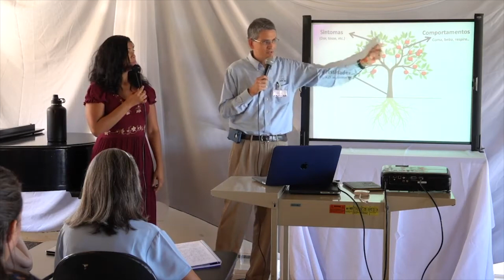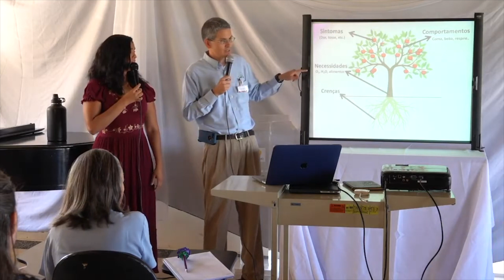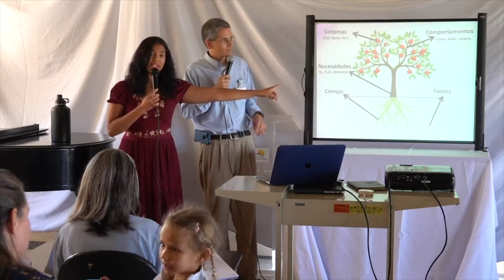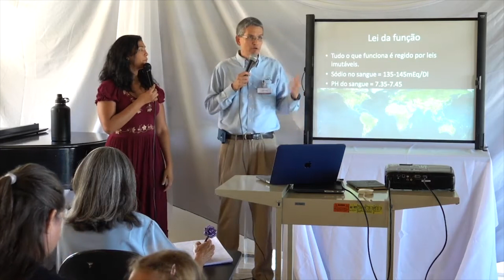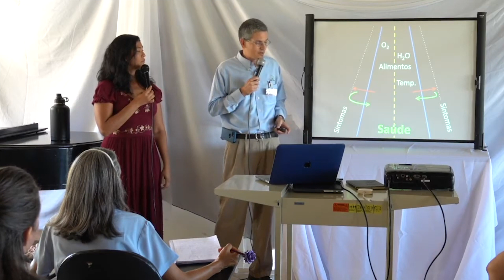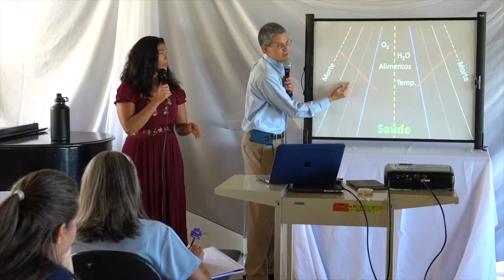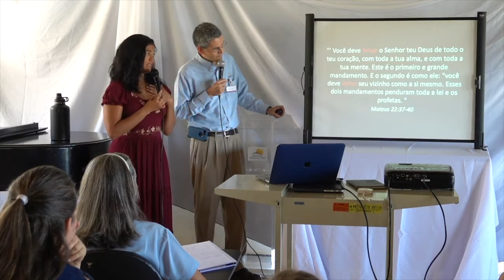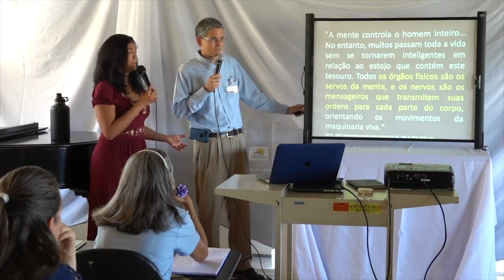Lei da Vida - Parte 1